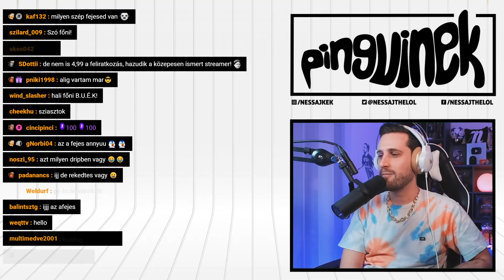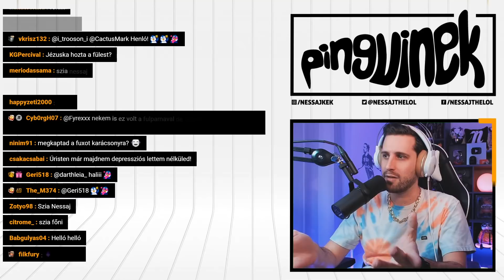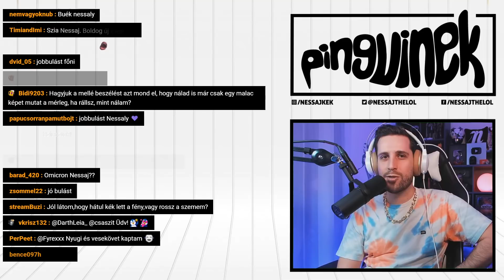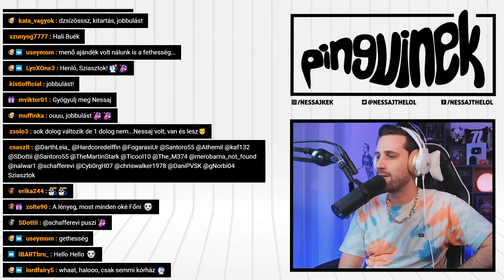Raft - 1. rész (Early Access | PC)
A közösségben régóta szeretett Raft túlélő játék évről évre folyamatosan frissül, hogy tovább fokozza a tengeren hánykolódás cápákban gazdag izgalmait! 🐧